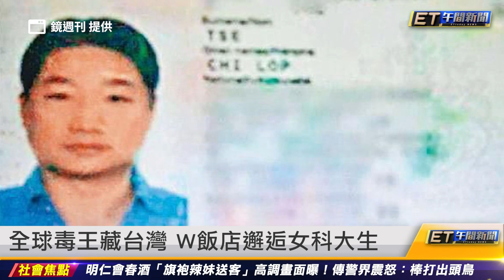全球毒王藏台灣 W飯店邂逅女科大生｜20230308 ET午間新聞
新聞內容

全球毒王藏台灣 W飯店邂逅女科大生
陳零九分手爆曖昧情 3女星同批狐狸精
小薰、鄭人碩爆情變 穩交4年1問題卡關
中華隊今決戰巴拿馬 完全解析
巴拿馬首戰投手 梅西亞先發對戰中華
台巴之戰開球要挺誰? 李維拉妙答